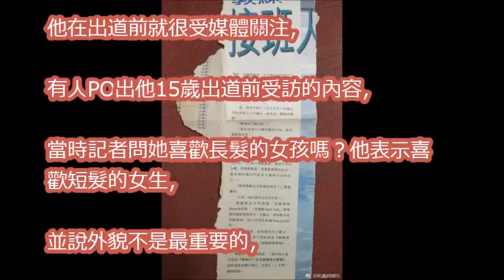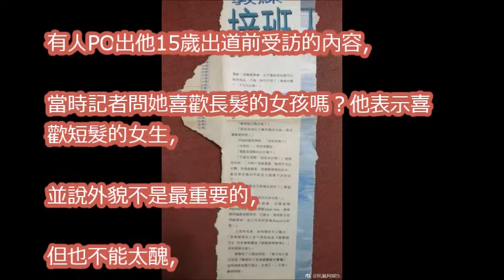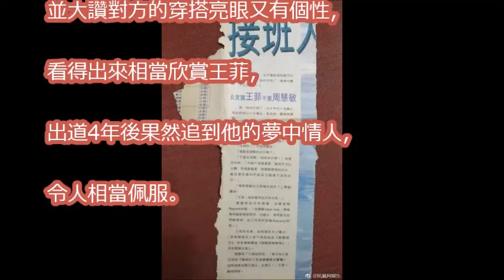從小就愛你！謝霆鋒15歲便認定王菲當女友